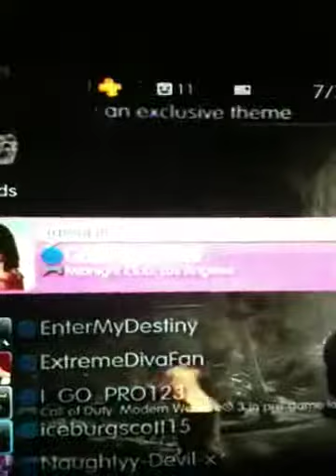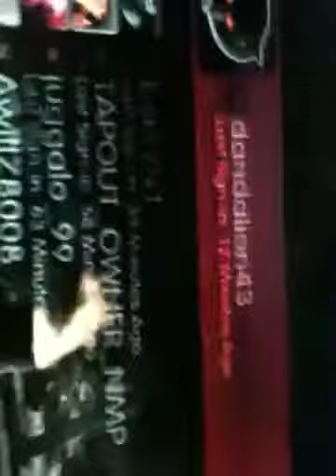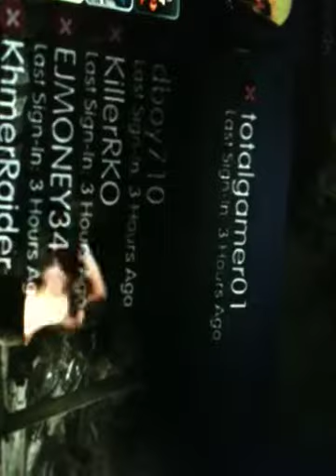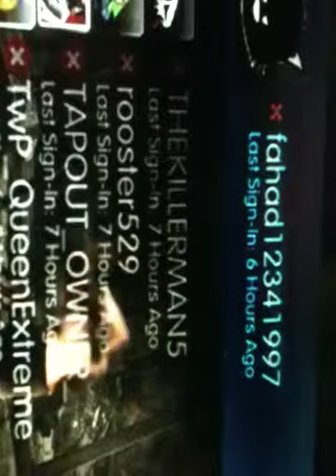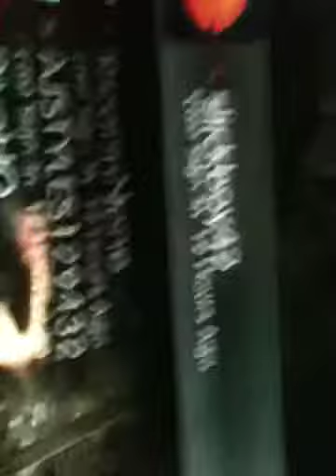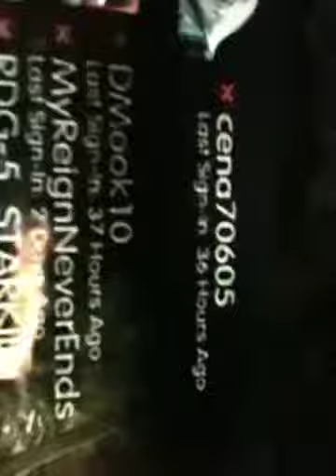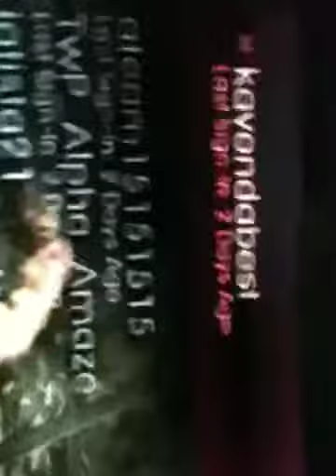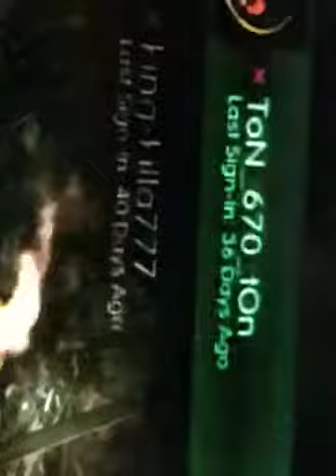Mr. Amazing's Friend List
Hope you all had fun watching.